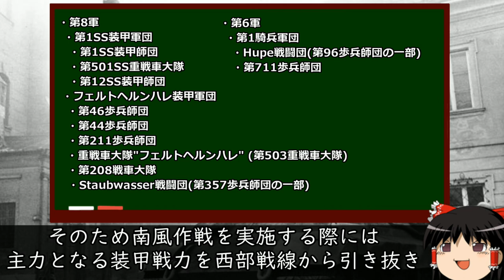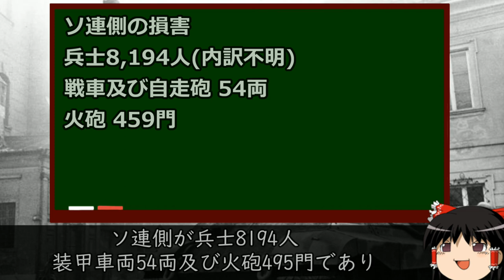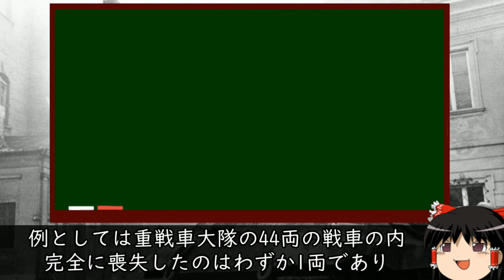[ゆっくり解説]ドイツ軍最後の勝利 南風作戦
投稿日が偶然にも作戦実施日と一致した
所で作戦に登場した地名は一応当時ハンガリー領だったことを考慮してハンガリー語に合わせているが、歴史が歴史なので同じ町に異なる言語の複数の単語が当てはまるのがなんとも...
独洪捷斯克伊五カ国語のちゃんぽんにしてやろうと思ったがまだ良心があったのでさすがにやめた...
訂正: 1:38~ 黒板では第36近衛戦車旅団となっていますが、正しくは第36”親衛”戦車旅団です